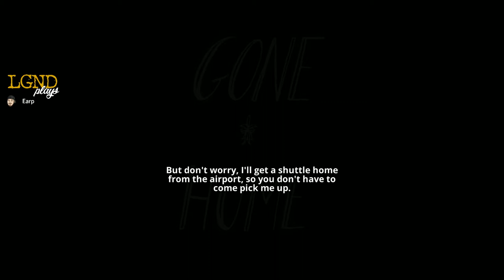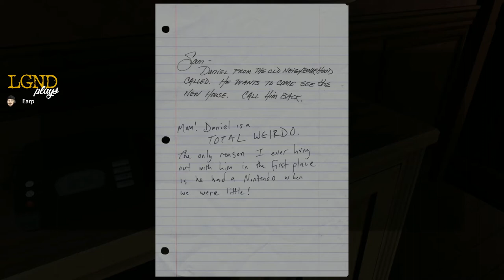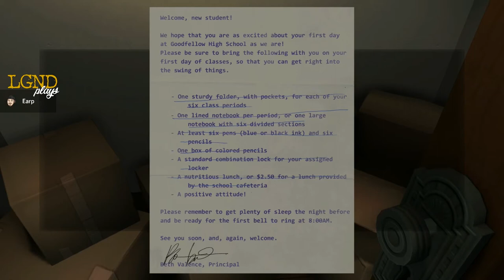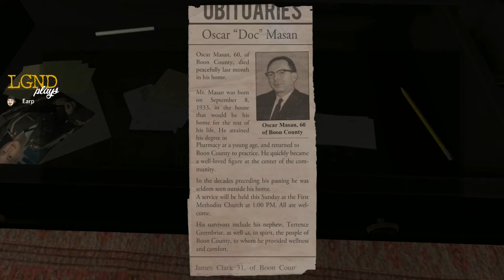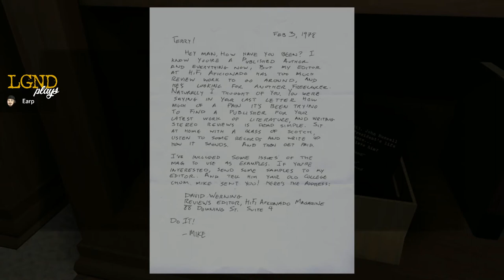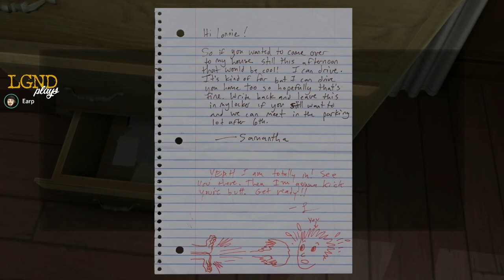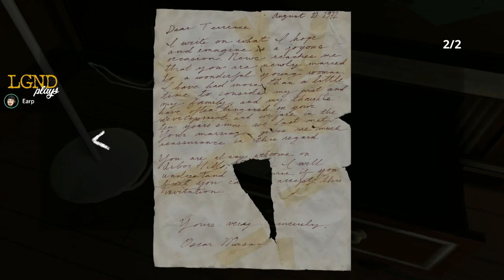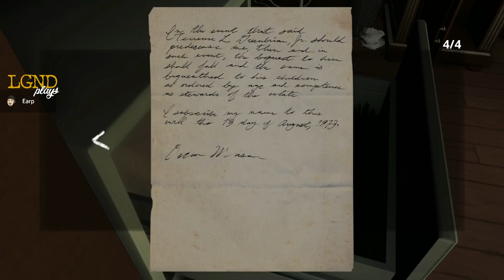LGND Plays Gone Home (Part 1)